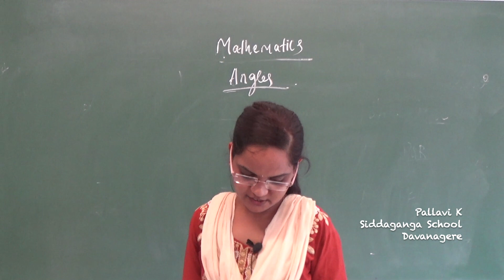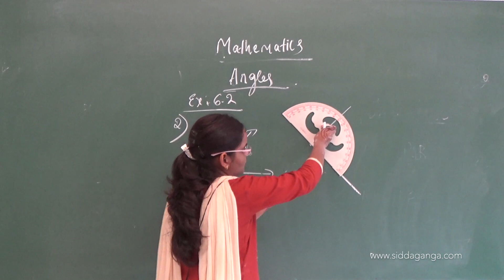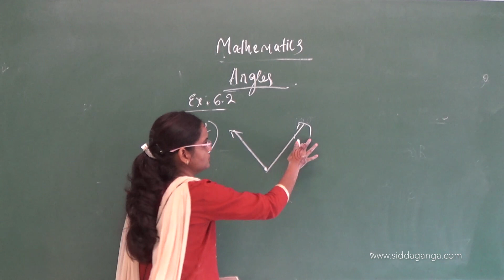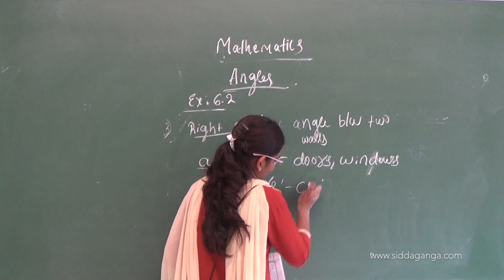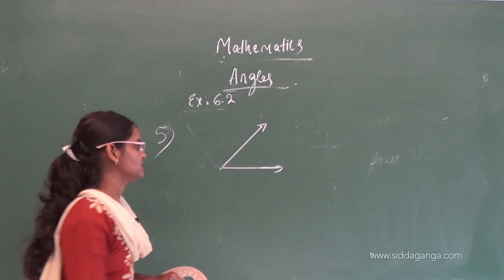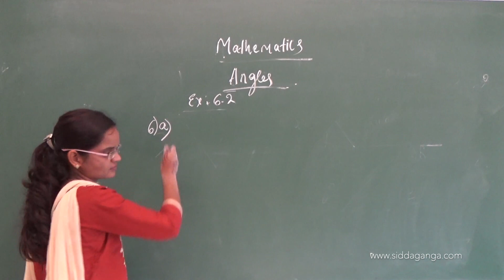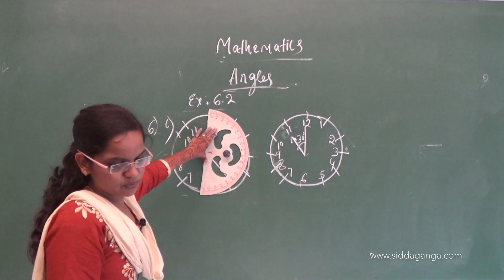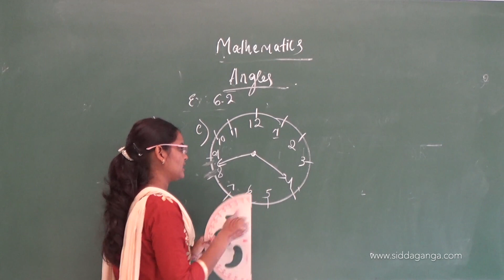STATE 5 - MATHEMATICS - ANGLES - PART 3